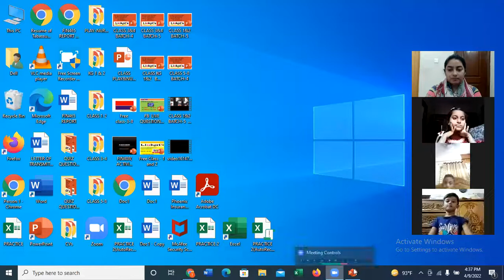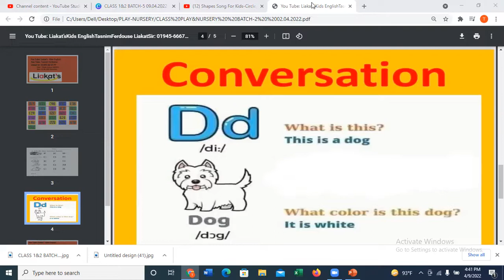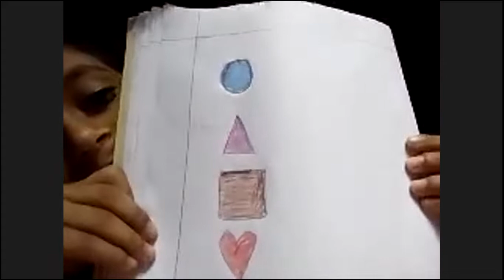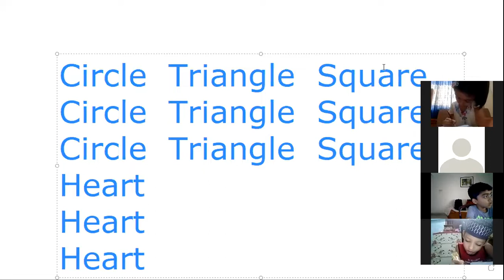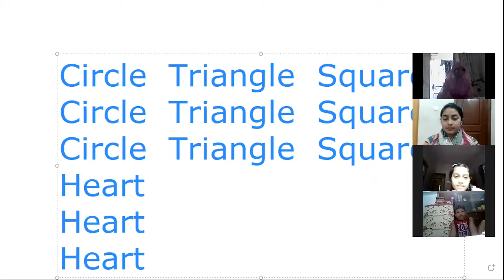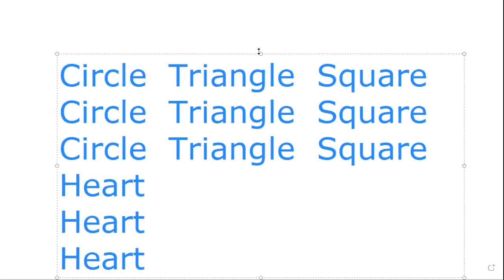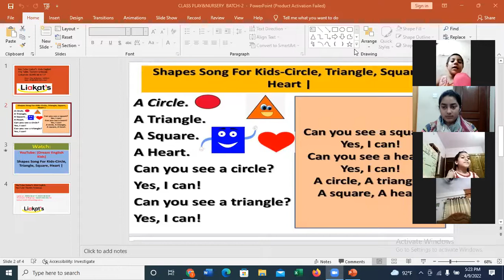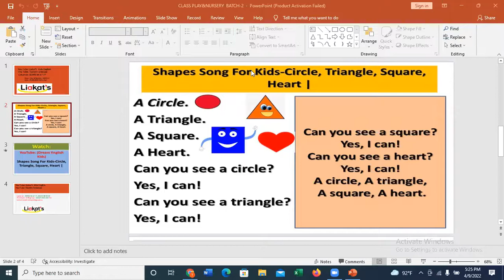CLASS PLAY&NURSERY BATCH-2 09.04.2022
LIAKAT'S KIDS ENGLISH ( CLASS PLAY&NURSERY  BATCH-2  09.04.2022)